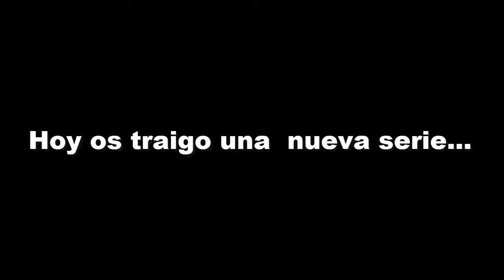MIS COMPAÑEROS DE CLASE SON ZOMBIES!!! Ian's Eyes #1